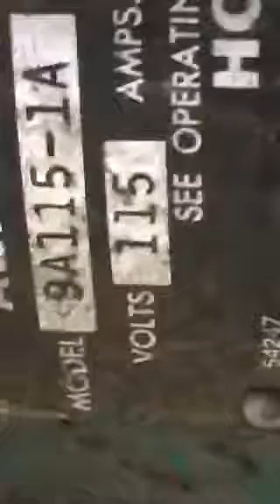1970s Generator Overview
Video recorded 12-12-17. This is my Homelite Generator which I featured in my video from when I got the two Cub Cadet riding mowers. Comes from Port Chester New York  to Tigertown USA (Massillon Ohio)